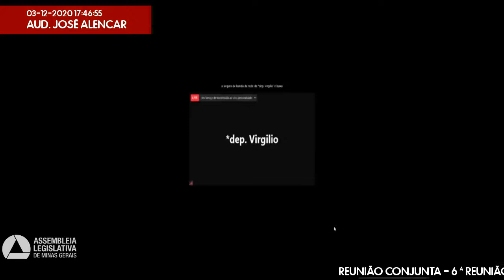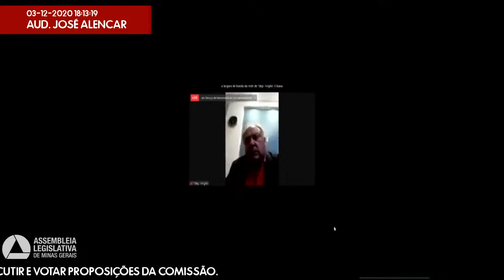03/12/2020 17:30 - Com. de Fiscalização Financeira e Orçamentária; Com. de Membros das ...